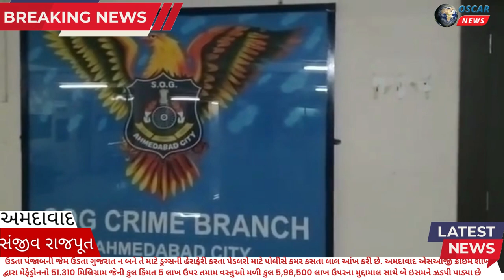અમદાવાદ એસઓજી ક્રાઈમ શાખા દ્વારા 51 ગ્રામ ઉપરનો આશરે 5 લાખથી વધુનું એમડી ડ્રગ્સ ઝડપી લેવામાં સફળતા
𝗟𝗮𝘁𝗲𝘀𝘁 𝗡𝗲𝘄𝘀: 5 લાખ ઉપરના એમડી ડ્રગ્સ સાથે 2ને ઝડપી પાડતી એસઓજી ક્રાઈમ
ઉડતા પંજાબની જેમ ઉડતા ગુજરાત ન બને તે માટે ડ્રગ્સની હેરાફેરી કરતા પેડલરો માટે પોલીસે કમર કસતા લાલ આંખ કરી છે. અમદાવાદ એસઓજી ક્રાઈમ શાખા દ્વારા મેફેડ્રોનનો 51.310 મિલિગ્રામ જેની કુલ કિંમત 5 લાખ ઉપર તમામ વસ્તુઓ મળી કુલ 5,96,500 લાખ ઉપરના મુદ્દામાલ સાથે બે ઇસમને ઝડપી પાડ્યા છે એસ.ઓ.જી. ક્રાઇમબ્રાંચ દ્વારા અમદાવાદ શહેરમાં નશીલા પદાર્થોની હેરાફેરી અટકાવવા સારૂ અસરકારક કામગીરી કરવા SOG ક્રાઇમને એમડી ડ્રગ્સના આ કારોબારને રોકવામાં સફળતા મળી છે. જે મુજબ મદદનીશ પોલીસ કમિશનર, એસ.ઓ.જી. ક્રાઇમબ્રાંચ નાઓના સુપરવિઝન તથા પીઆઇ એ.ડી.પરમાર ની સૂચના તથા માર્ગદર્શન આધારે અનાર્મ હેડ.કોન્સ.  હરપાલસિંહ પવનસિંહ ને મળેલ બાતમી હકિકતના આધારે અમદાવાદ શહેર, પાલડી ચાર રસ્તા પાસે અદાણી સી.એન.જી.પંપ પાસે આવેલા રામદેવ પીર ના મંદિર પાસે જાહેર રોડ ઉપરથી આરોપીઓ મોહંમદ તોફીક ઉર્ફે લાલા, મુસ્તાક અહેમદ શેખ તથા મોહંમદ સુફિયાન મોહંમદ આરીફ સૈયદ નાઓના કબ્જામાંથી વગરપાસ-પરમીટનો ગેરકાયદેસરનો નશીલો પદાર્થ મેફેડ્રોન ડ્રગ્સ સાથે પકડી પાડ્યા હતા. આ આરોપીઓ વિરૂધ્ધ ડી.સી.બી.પોલીસ સ્ટેશનમાં ગુનો દાખલ કરી આગળની કાર્યવાહી અર્થે પીએસઆઈ એસ.યુ.ઠાકોર દ્વારા  વધુ તપાસ હાથ ધરવામાં આવી છે. અગાઉ પણ આ આરોપીઓ વિરૂધ્ધના ગુનાઓ ડી.સી.બી. અમદાવાદ પો.સ્ટેશનમાં નોંઘાયેલ છે. આમ SOG ક્રાઇમના તમામ અધિકારીઓ અને સ્ટાફના કર્મીઓએ આ ડ્રગ્સના કારોબારને રોકતા નેટવર્કનો પર્દાફાશ કર્યો છે જે ખરેખર સરાહનીય કાર્ય છે.